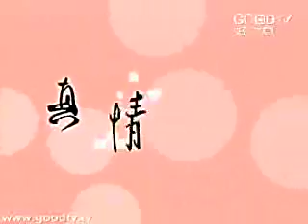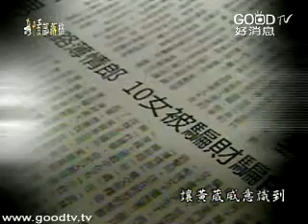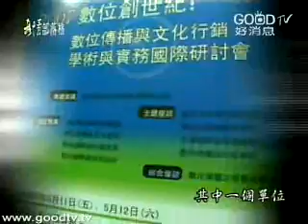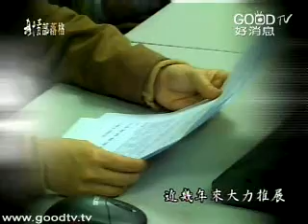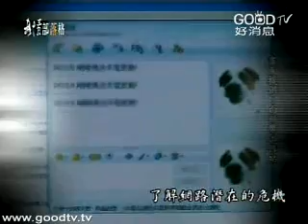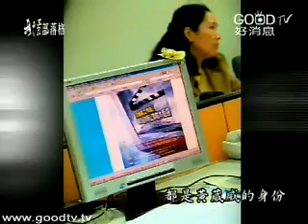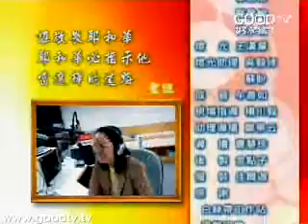網路天使~黃葳威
1999年軍史館命案的新聞，一位現役軍人因為看了網路色情圖片，因為網路色情圖片所引發的殺機，讓任教於國立政治大學廣電系黃葳威教授，意識到傳播媒介的濫用，背後帶來嚴重的社會問題，於是，她走出校園，成立「白色絲帶工作站」大聲疾呼政府正視濫用網路所帶來的危機，但成立之初，沒有資源與人力，但黃葳威憑藉著傳播人的使命與上帝給她的愛，堅持走下去，而今不但大眾注到網路安全問題，政府亦立法網路分級，各項資源紛紛到位.